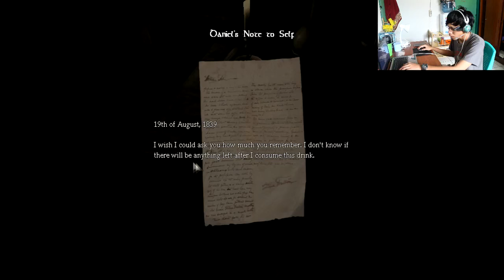Haru Playing Amnesia The Dark Descent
Sangat menegangkan~
Puyeng mainnya~ XD